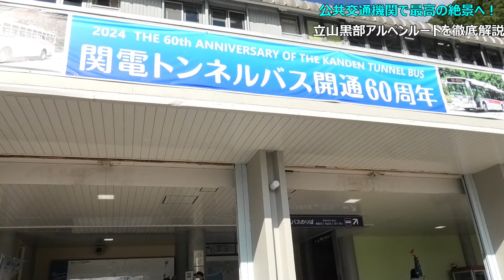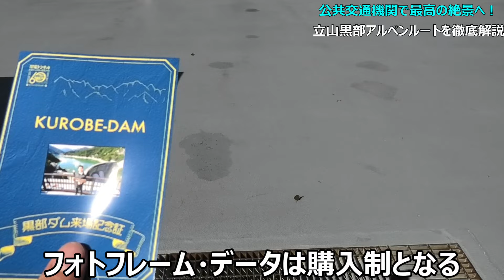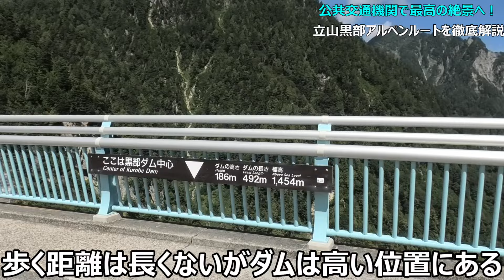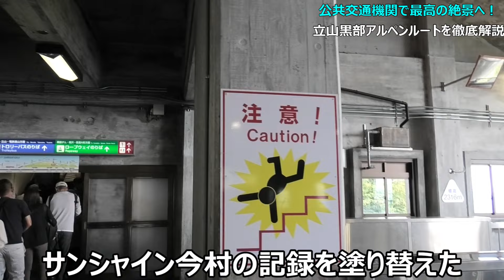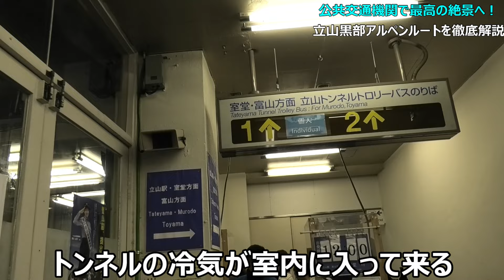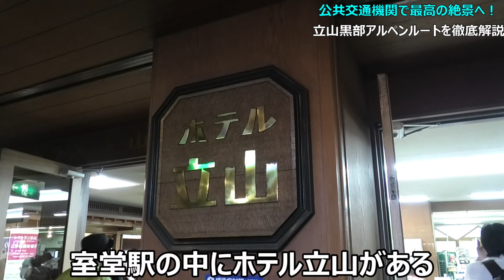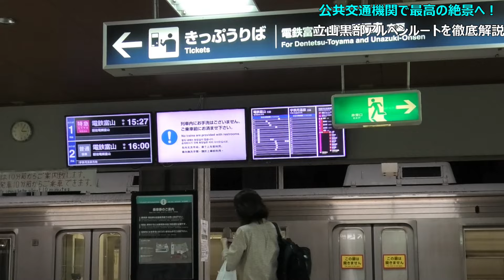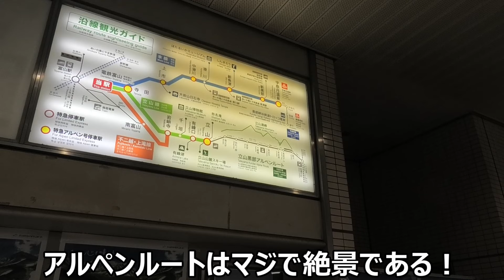(最高の絶景)立山黒部アルペンルートで猛暑から逃げてみた！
近年猛暑が続いていて暑さに耐えられない日々が続いています。個人的にはこの猛暑から逃げ出したいといつも感じていました。「そうなこと言うなら猛暑から逃げればいいのでは？」と思ったものであります。
ということで今回は公共交通機関を使って35度越えの猛暑から逃げたいと思います！立山黒部アルペンルートを通るバス・ケーブルカー・ロープウェイetcを駆使して標高2000m越えの涼しい天国を目指します！
その道中では標高3000m越えの山々の絶景を間近で感じたり、2024年で運行終了する立山トンネルトロリーバスに乗り納めるなど、乗り物・絶景を詰め合わせてお届けします！
トロリーバスに乗った事無い方は今年中に！猛暑から逃げたい人は真夏に立山黒部アルペンルートに行きましょう！

＊アルペンルートの詳細・チケット購入＊